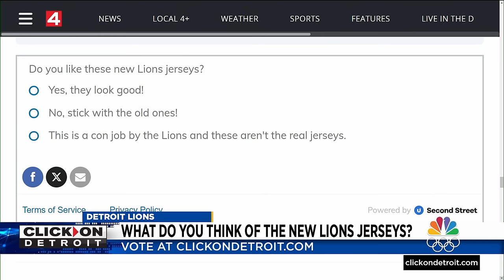Local 4 News at 11 -- April 18, 2024